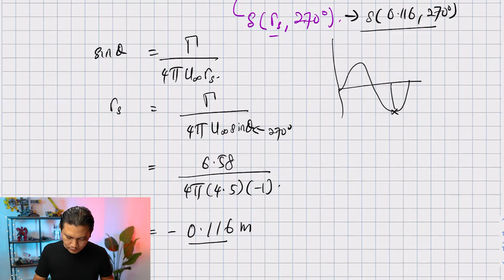P2-010 Superposition Example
This video explains about an example from the superposition of uniform flow, doublet and irrotational vortex.